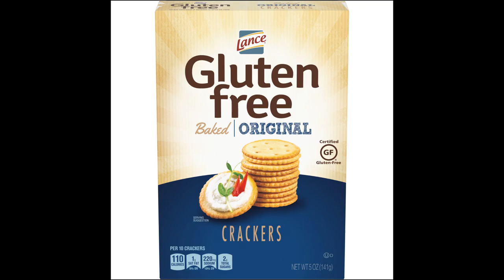Carlos Spencer's Ballsiest play EVER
Often in sports, it's drilled into players to take smart options. What happens when one of the most talented players to ever wear a blues jersey, throws caution to the wind and it comes off perfectly.